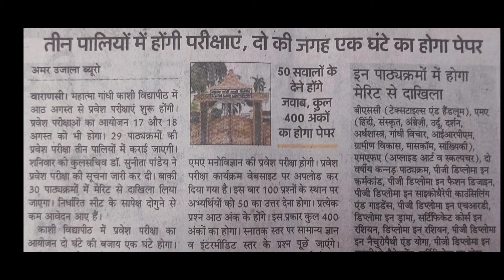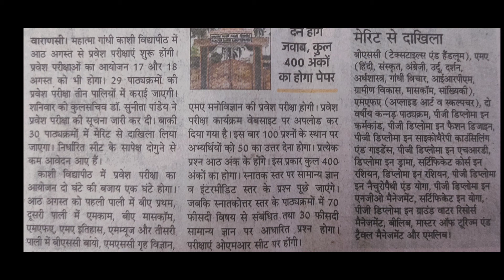महात्मा गांधी काशी विद्यापीठ प्रवेश परीक्षा 2021 | कितने घंटे का होगा पेपर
Mahatma Gandhi Kashi Vidyapeeth Entrance Exam 2021 , How many hours will the paper be?